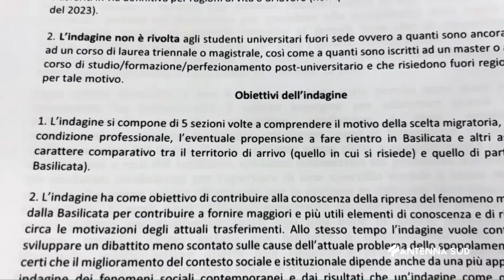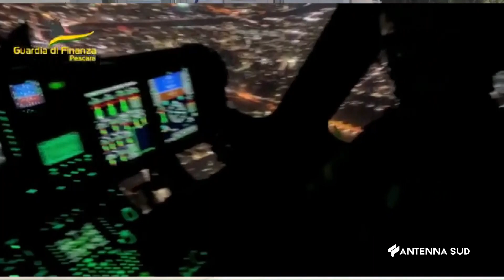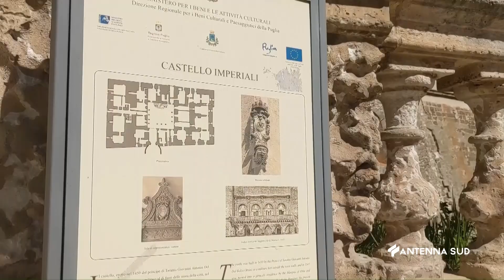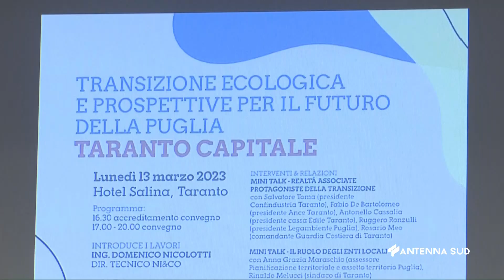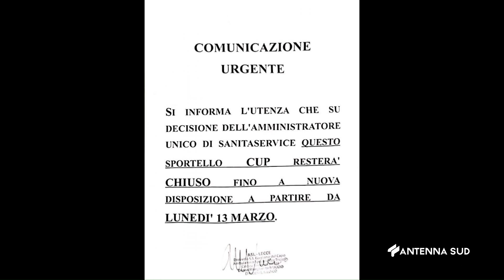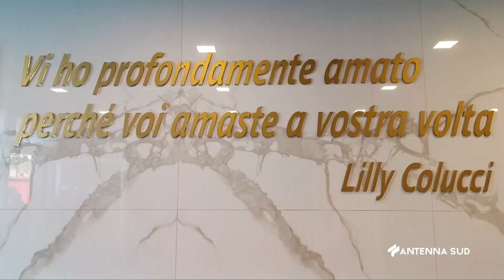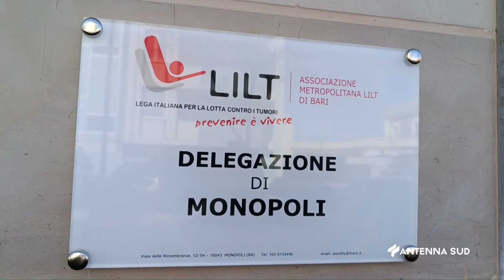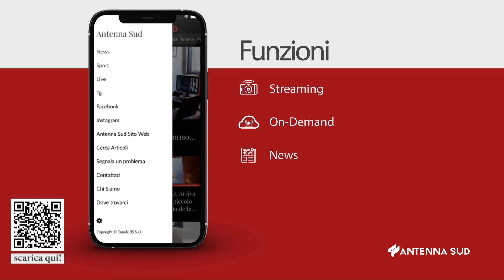TG INTERREGIONALE ORE 13 15 DEL 14 MARZO 2023